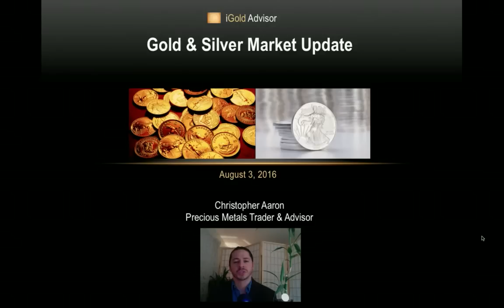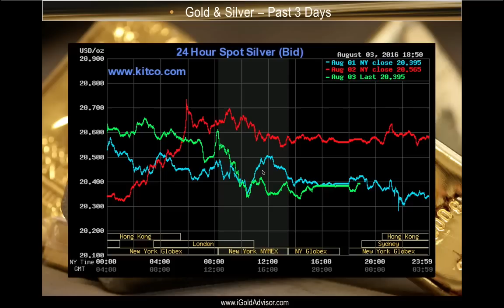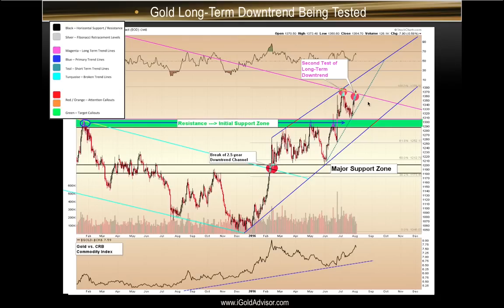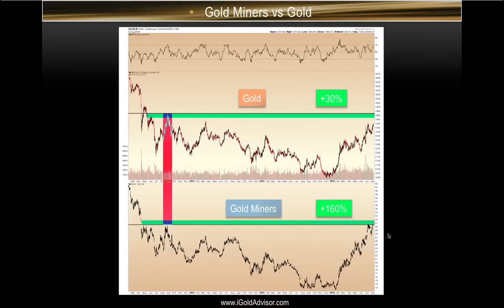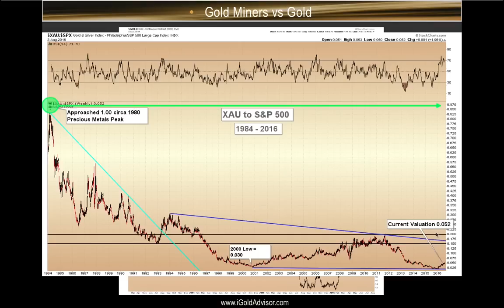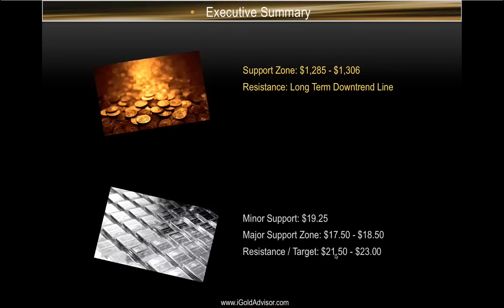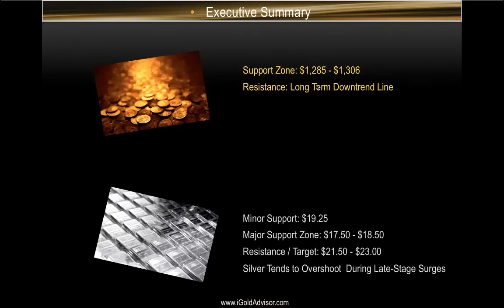Gold & Silver Price Update - August 3, 2016 + Gold Attempting Breakout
Gold is now making a second attempt at breaking out from its long-term downtrend, in place since 2011.

An update on the valuation of the gold mining sector versus the broad economy.